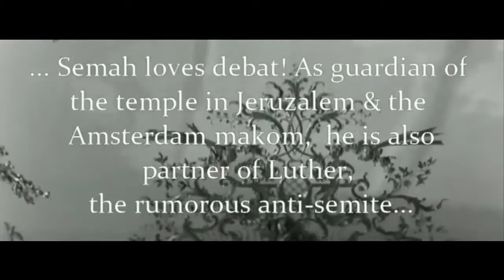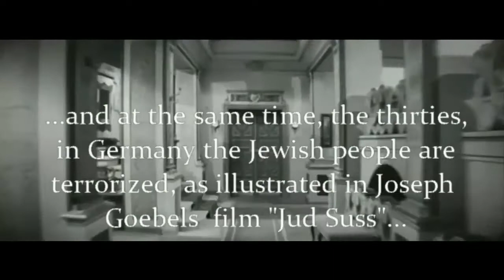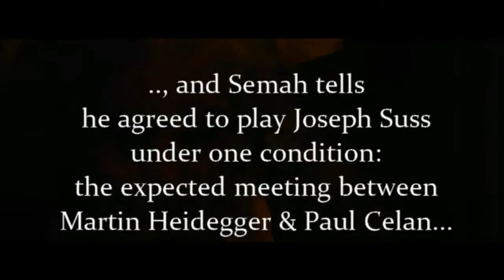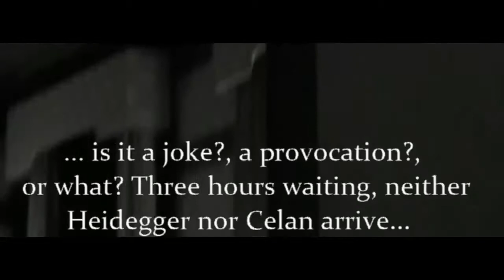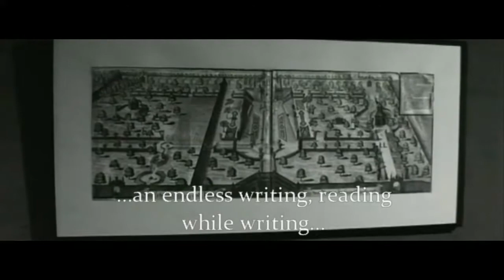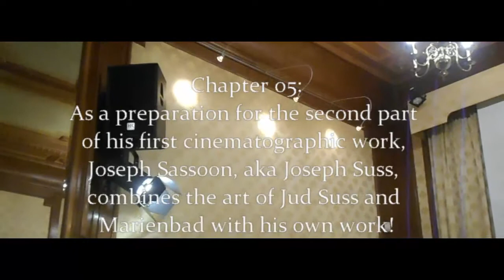THE NEW RABOTNIK[162]See you in Marienbad, Joseph Suss Oppenheimer!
part 3 of the Sassoon Semah trilogy:
Not a happy ending, the last part of our trilogy on Joseph Semah's  invasion of the Amsterdam art-institutes. With his legal bailiff, advocate Vink, at his side, he succeeded, with his credential letters, to open churches, muse and other institutes. The argument: he is a jewish artist, so he is welcome. That is, because too long the official institutions have neglected the jewish heritage of many iconic artists. Without this heritage, the work of Barnett Newman, Piet Mondriaan, Malevich and others, cannot be understood. And of course, the same argument is valid for Semah.
But has he convincing arguments for his provocative attitude? Here he explains why he now calls himself Sassoon Semah! Not a stark argument for his new friends, the German Lutherans, who, after a unjust trial, condemn him to death!i

part 2 of the Sassoon Semah trilogy:
THE NEW RABOTNIK [158] Anarchy in the STEDELIJK Museum, chief Ruf has gone, Joseph S, took power!